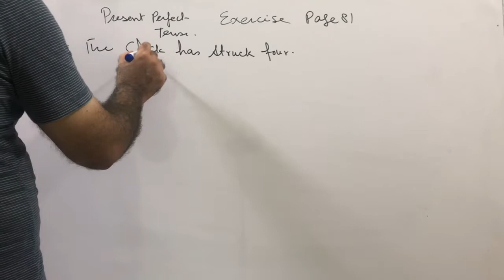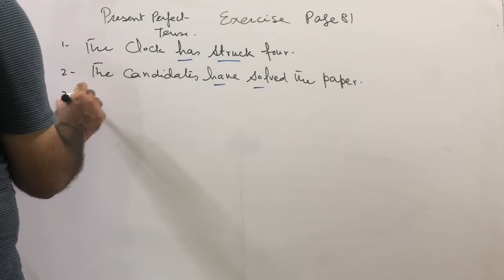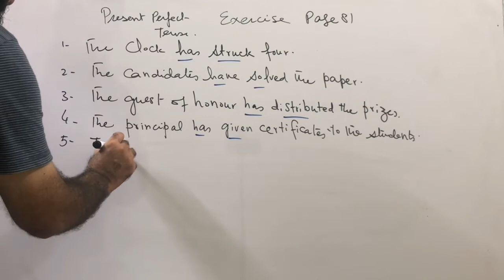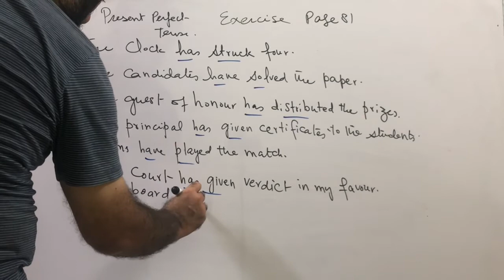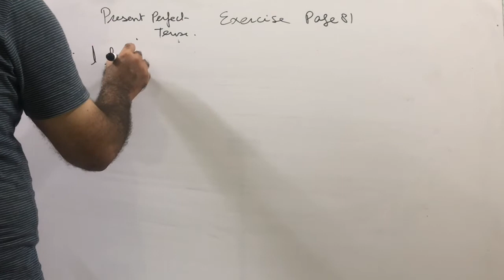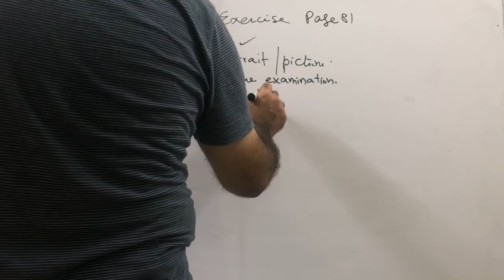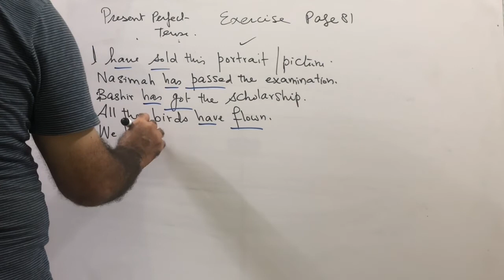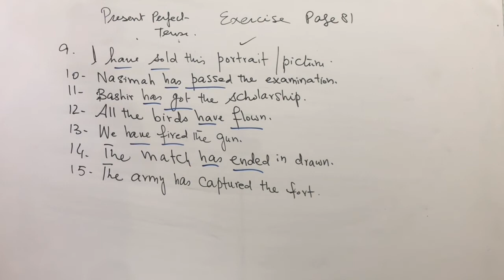English Grammar PTB class 9-10, Present Perfect Tense, Exercise, pg 81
English Grammar PTB class 9-10, Present Perfect Tense, Exercise page 81
Easy and Quick Learning